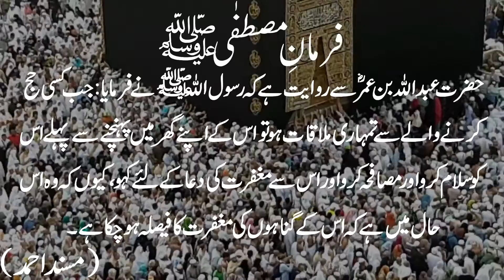Hadees no 976 Kitab ul Hajj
Maarif ul Hadees - Kitab ul Hajj - Hadees No 976

Complete Hadees with reference